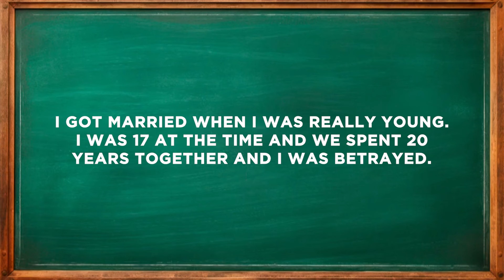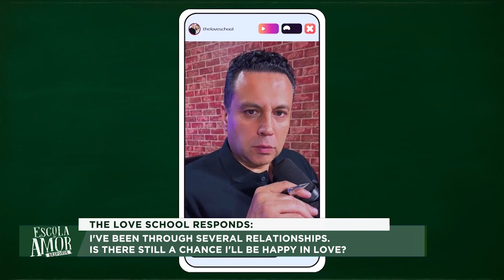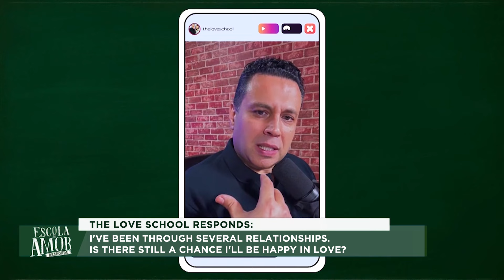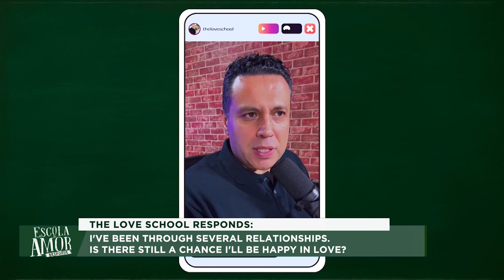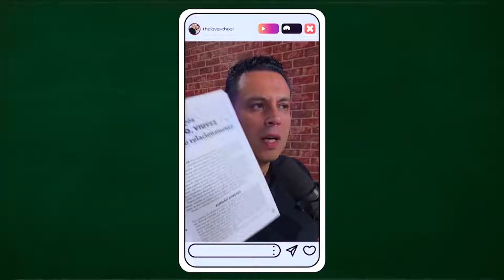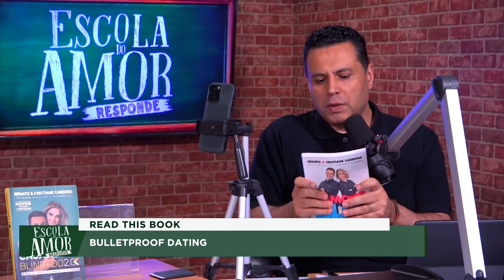Will I still be HAPPY in LOVE?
I've been through several relationships. Is there still a chance I'll be happy in love? This is a question that invades the thoughts of many people.